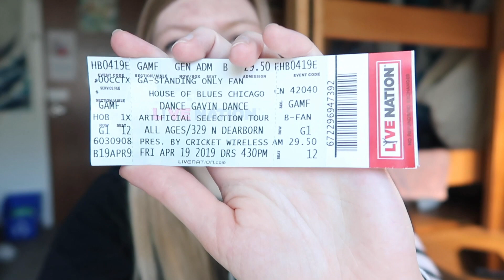DANCE GAVIN DANCE CONCERT VLOG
For those wondering, I went to the Chicago, IL dates on 4/18/19 and 4/19/19!